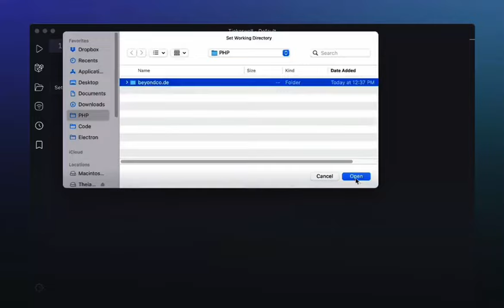Tinkerwell app with Laravel Sample Query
THAM GIA NHÓM THẢO LUẬN